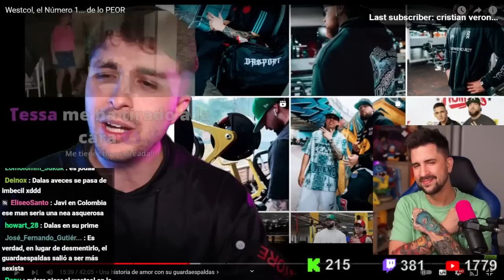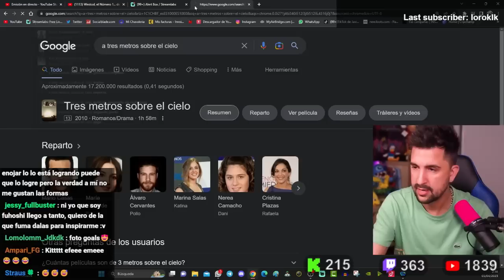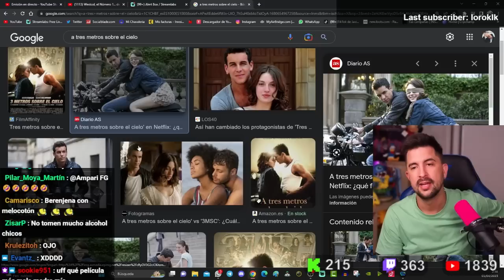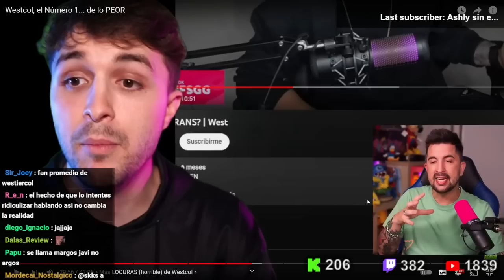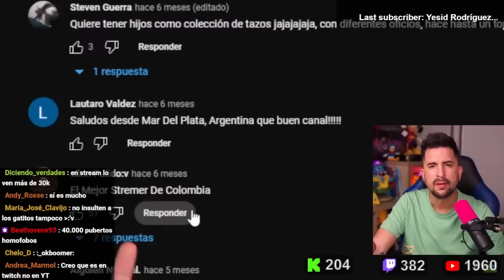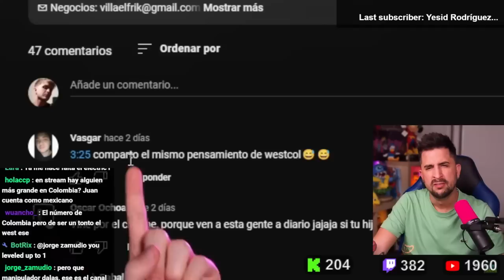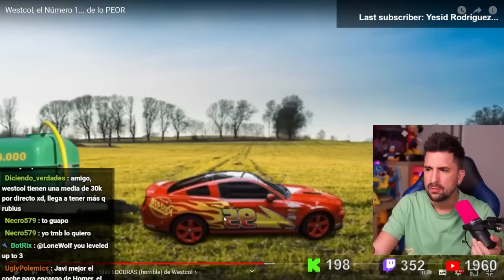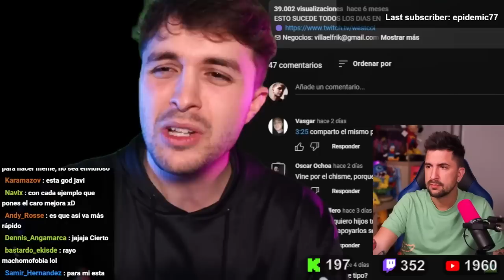La historia de AMOR de WESTCOL con su GUARDAESPALDAS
Según cuenta Dalas Review en uno de sus videos, se ha rumorado sobre una posible historia de amor entre el influencer WestCol y su guardaespaldas. Según Dalas, habría pruebas de que ambos mantenían una relación sentimental, aunque ninguno de los dos lo ha confirmado públicamente.

🖥️ Mi SETUP.

💰 Si quieres apoyar mi contenido